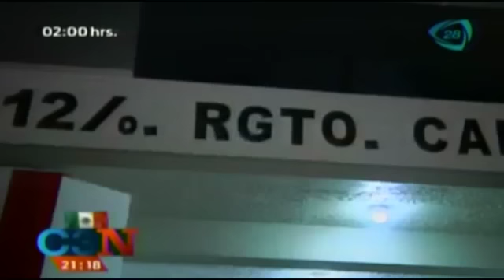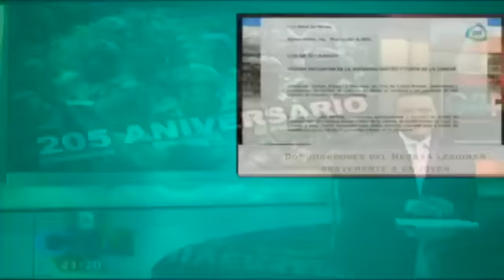Una noche fría, viaje en el metro y adrenalina por participar en el desfile militar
Te presentamos un paso a paso del desfile militar en calles del DF.

17 de septiembre 2015COMENTA ESTOS VÍDEOS Y COMPÁRTELOS CON TUS AMIGOS